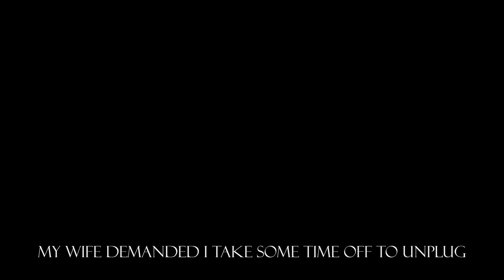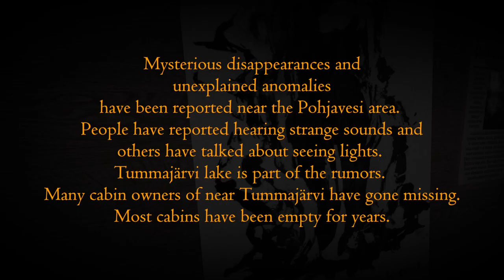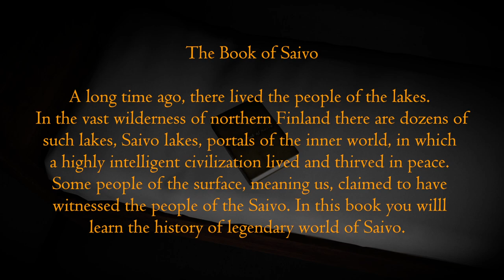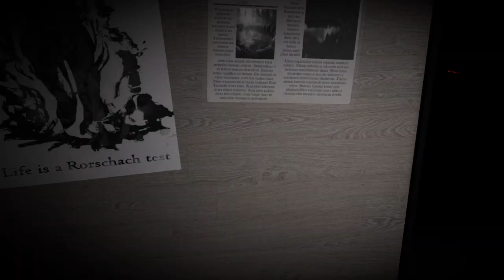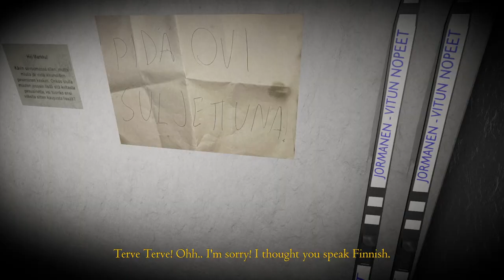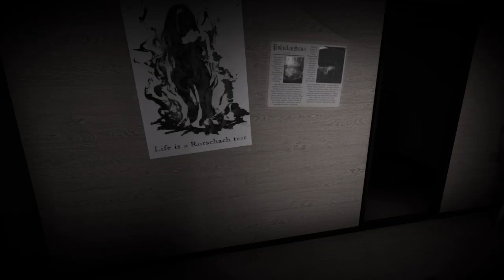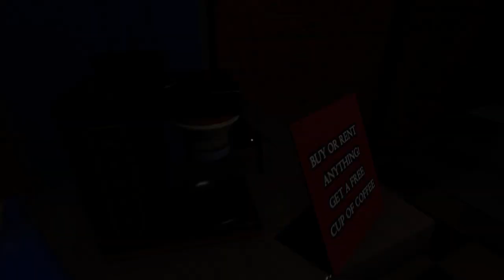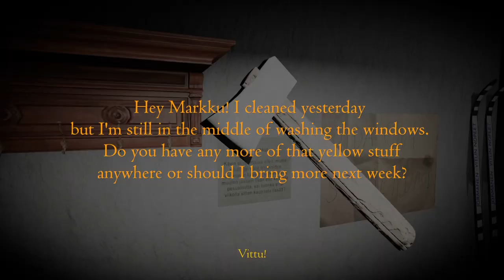SAIVO - Indie Horror Game (No Commentary)